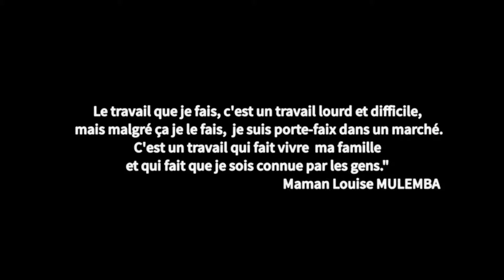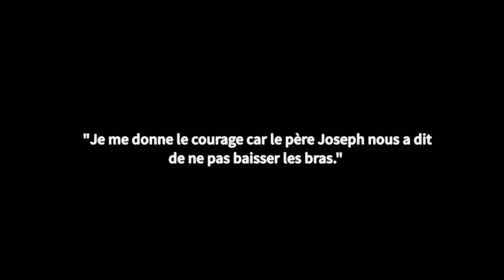« Je vous présente mon travail » Maman Louise - ATD Quart Monde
Maman Louise, originaire de la République Démocratique du Congo et militante au sein d'ATD Quart Monde livre un témoignage sur son travail de porte-faix. Transporter de lourdes charges allant jusqu'à plus de 40 kg depuis le marché, tel est son quotidien. Toutefois, pour elle, il n'y a pas à se lamenter. Elle y voit une façon de soutenir son entourage afin que tous vivent dignement.